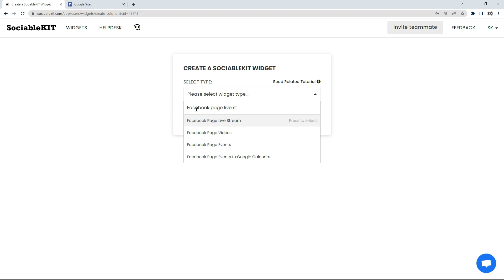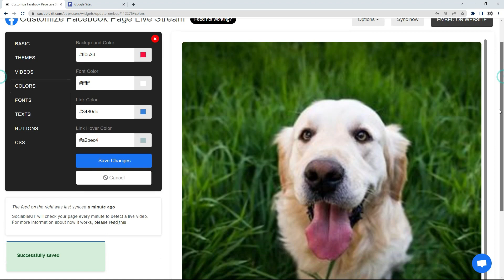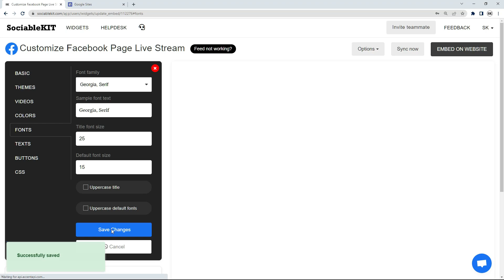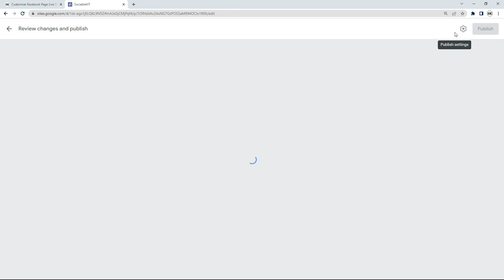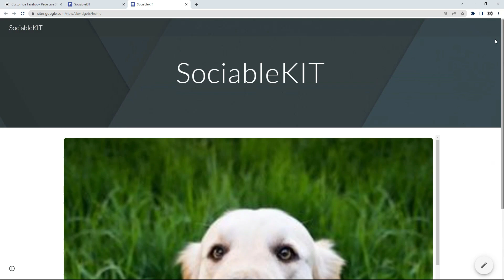How to embed Facebook page live stream on Google sites for FREE?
Welcome to our guide on how to easily embed a Facebook Page Live Stream on your Google Site! In today's digital age, live streaming has become an essential tool for businesses and individuals looking to connect with their audience in real time.

By embedding a Facebook Page Live Stream on your website, you can increase engagement and build a more loyal following. And, with our free website widgets, it's never been easier to customize and embed a live stream on your site.

1. You will be automatically logged in after you enter your email and click the signup button. You can login here if you already have an account. Once you sign up, you will start your 7-day premium trial. After 7 days, you can activate the free plan if you don't need our premium features.

2. Select "Facebook page live stream" on the dropdown. SociableKIT offers several social media feeds widgets. You might need to search it using the highlighted area below. Once found, you can then select it.

3. Connect your Facebook page. Connect your Facebook account and select your target Facebook page on the dropdown. You need to be admin of the Facebook page you want to use.

4. Customize your feed. Click the "NEXT" button to show the customization options of your social feed. You can change the layout, colors, font, and more to match your brand. Click the Save changes button.

5. Copy the embed code. Click the "Embed on website" button on the upper right corner. Select your website builder. On the popup, copy the JavaScript embed code.

6. Paste the embed code and save your Google Sites website page. Please follow the second part below to add Facebook page live stream widget to your Google Sites website.

Add Facebook page live stream widget to your Google Sites website.

The second part is adding your Facebook page live stream widget to your Google Sites website. After you customize your Facebook page live stream widget and copied the embed code, it is time to add it to your Google Sites website. Follow the steps below.

1. Copy your free Facebook page live stream widget embed code. Make sure you followed the first part above. It detailed how to you can create and customize your widget to get your free embed code.

2. Login to Google sites. You must have at least a 'Business Starter' plan to create and customize your Google sites.

3. Create or edit an existing website. Click the + 'Blank' button on the 'Start a new site' section to create or find your existing website under the 'Recent sites' section.

4. Create a new blank page or edit your existing page. Identify which page you want the widget to appear. On the right sidebar, you will see an 'Embed' button. Click the 'Embed' button.

5. Add the widget. A popup 'Embed from the web' will open up. Select the 'Embed code' tab on the popup.

6. Paste the embed code from SociableKIT. On the 'Embed code' tab, you will see 'HTML code goes here' text. Paste the embed code from your SociableKIT widget.

7. Save the widget. Once you have pasted your embed code, click the 'Next' button.

8. Preview of your SociableKIT widget. After clicking the Next button, a preview of your embed code will be displayed. Click the 'Insert' button to insert the widget to your Google sites page.

9. Edit the widget. Once the widget has been inserted, you will have the option to resize the widget. After resizing the widget to your preferences, click the 'Publish' button on the upper right corner of the page.

10. Publish your page. After publishing the site, click the down 'Arrow' button beside the 'Publish' button.

11. View your page. A dropdown of buttons will be displayed, click the 'View published site' button. Done!